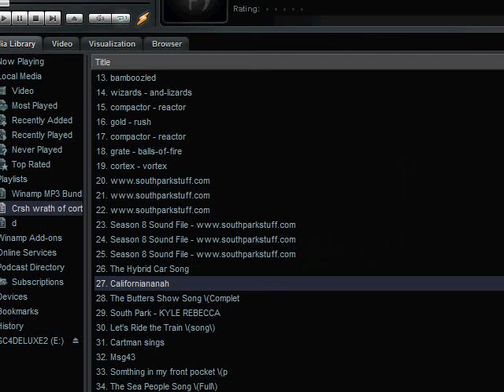Lets play Lego Rock raiders pt 7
water works and  don't panic i am also going to play some of the game,s sound tracks to make  the videos even better but i may forgets some but that because i forget a lot.